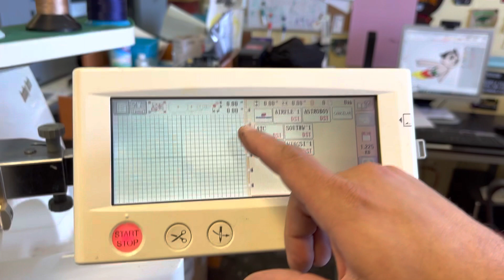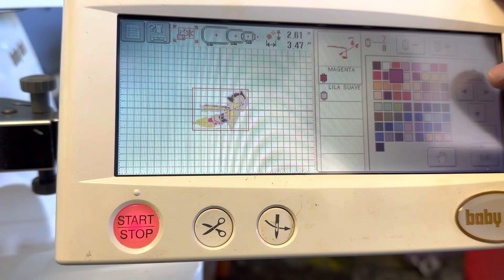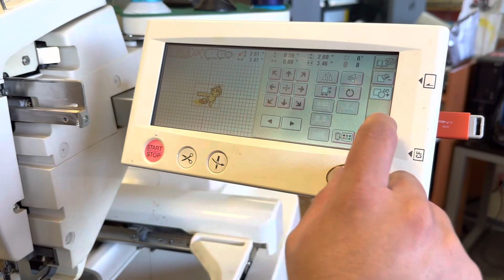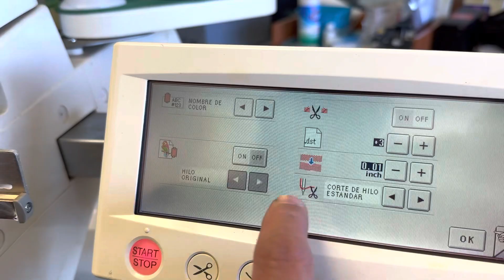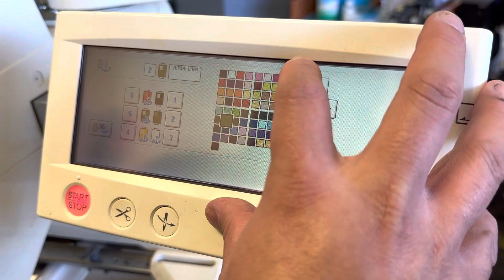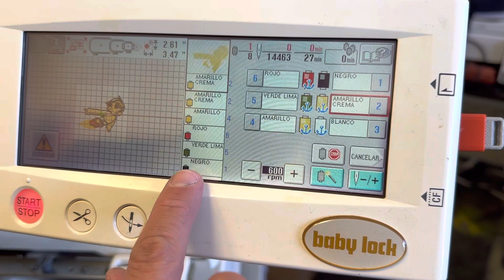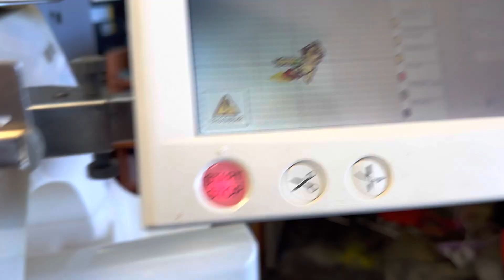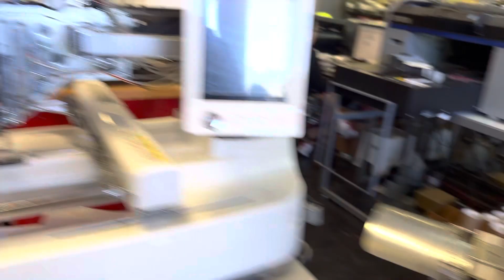Babylock EMB6 - Como usar una Bordadora Brother PR600 - Configuracion de Colores - FUNCIONAMIENTO